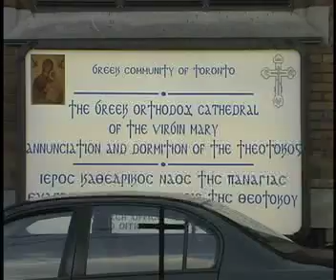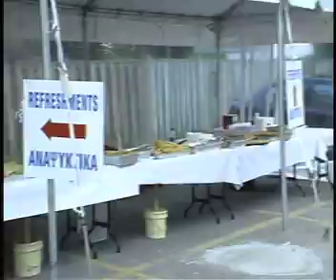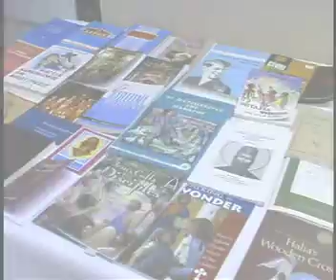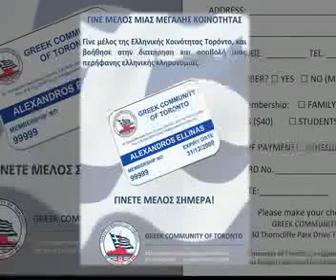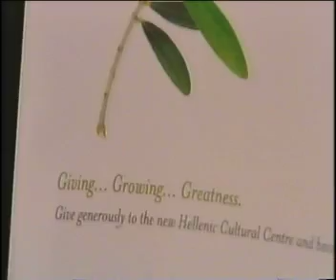KOINOTIKI PSYCHE 8 EP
Greek Community of Toronto show named Koinotiki Psyche. Videography by Trifon Haitas Music by esteemed pavlo.net A Greek Community of Toronto production greekcommunity.org

Trifon Haitas AVC
Documentarian: Trifon Haitas